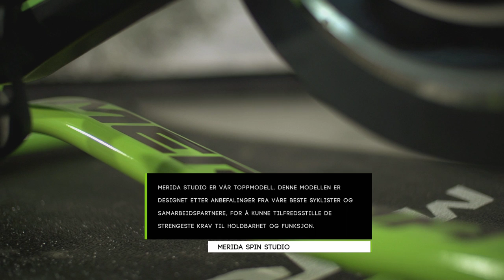MERIDA SPIN STUDIO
Merida Studio er vår nye toppmodell. Denne modellen er designet etter anbefalinger fra våre beste syklister og samarbeidspartnere, for å kunne tilfredsstille de strengeste krav til holdbarhet og funksjon. Patentert magnetisk motstand som gir hele 1100 watt, samt 1:9 utveksling er med på å gi markedets mest jevne og kraftigste magnetmotstand.